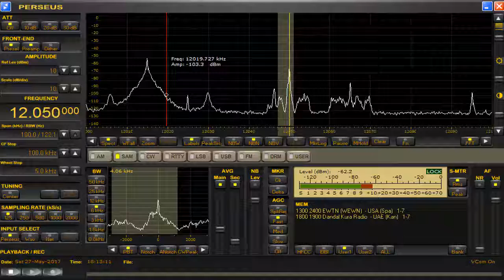memo 25mb antenna test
12105kHzのWTWWはアンテナ北東ビバでのみ音。
12160kHzも同様。